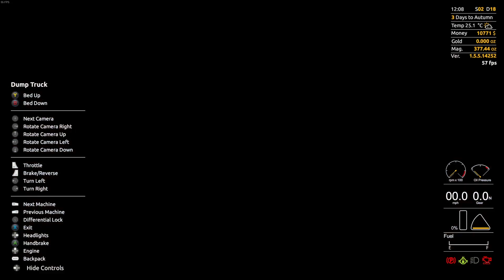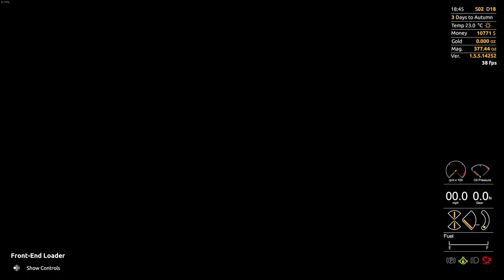Gold Rush: The Game - 2020 Series - Episode 29: New Power Setup MEGA EPISODE!!!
GOLD RUSH: THE GAME was released on October 13, 2017.  In it you play a hopeful gold prospector in a open world environment.  You buy your mining equipment from the basics of simple gold panning, to heavy excavators and industrial gold extraction equipment!  The world of wealth and riches are yours!!

From the developers:

"Become the gold miner. Work hard, dig deep, explore the world, and you’ll become the wealthiest man in Alaska. Use a variety of highly-detailed machines to find as much gold as you can."

2020 PC Specs:

CPU:  Intel i7-5960X
Motherboard:  Asus X99 Deluxe
RAM:  16GB Corsair Vengeance LPX 2800mhz
CPU Cooler:  Corsair H105 water cooler
Graphic card:  Asus NVidia GeForce GTX 1080 STRIX
Power Supply:  Corsair HX1000i  (1000Watt)
Primary Hard Drive:  Samsung 850 EVO 1TB
Secondary HDD:  Western Digital 2TB Black HDD
Case:  Cooler Master Cosmos
Monitor:  Asus 27" Republic of Gamers SWIFT - 1ms response time @ 165Hz
Mouse:  Logitech G502
Keyboard:  Logitech G910